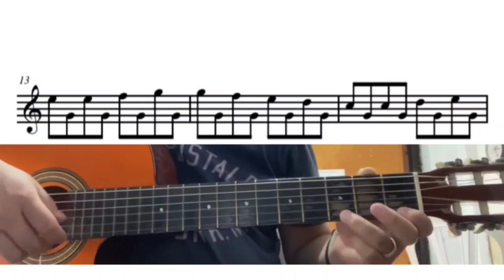Tutorial con partitura - Oda a la Alegría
Centro Musical Base es una Academia de música con sede en Chiquimula, Guatemala, que ofrece clases de piano, guitarra, batería, canto, dibujo y pintura, bajo y violín, en modalidad presencial o virtual, 100% personalizadas, con enfoque en repertorio académico, sacro y folclórico.